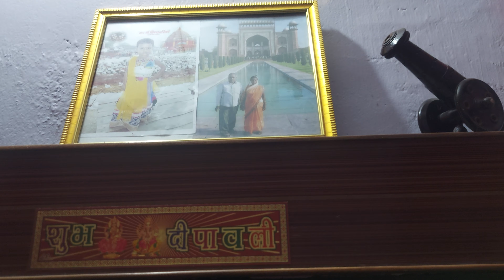SAJNA TERE SAJNA.NIHARIKA.NANDINI.ANSH.AKANSHA